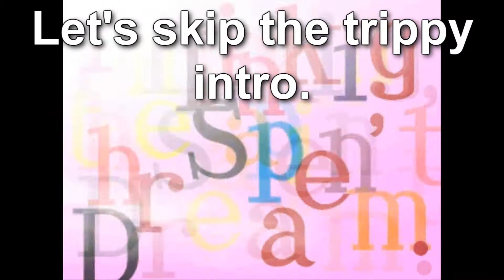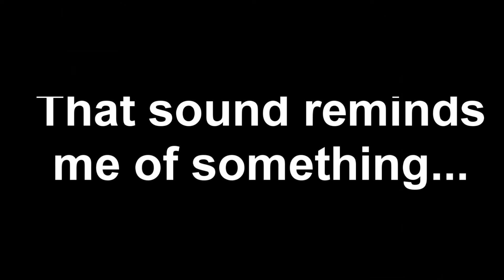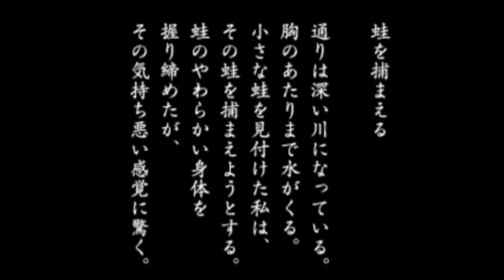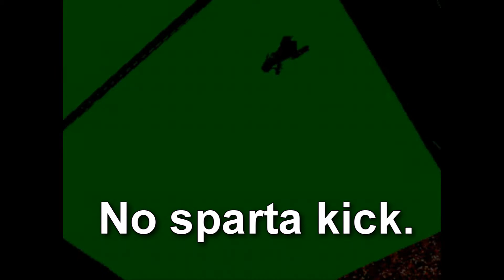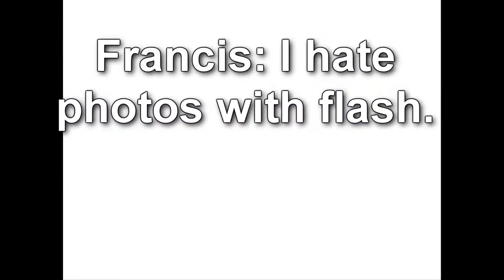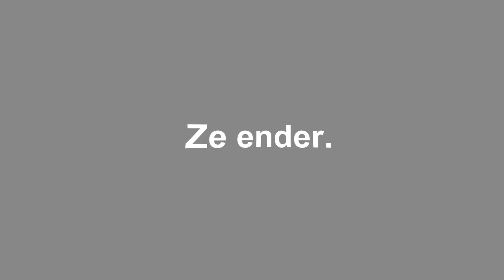LSD: Dream Emulator - Gameplay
Go to 00:21 to skip le introdution. I've made this vid a month ago.

Also, my father bought me a musical keyboard! Hell yeah! :D